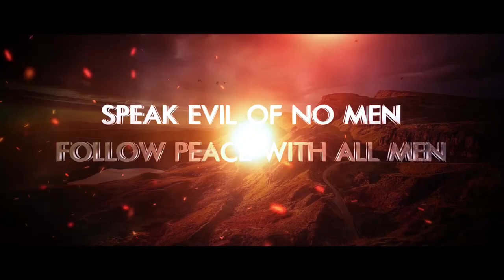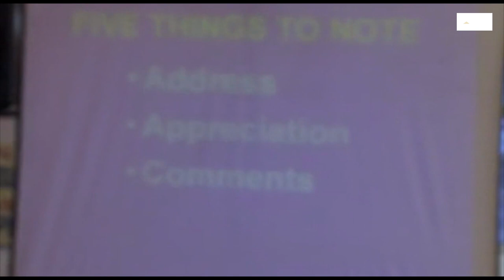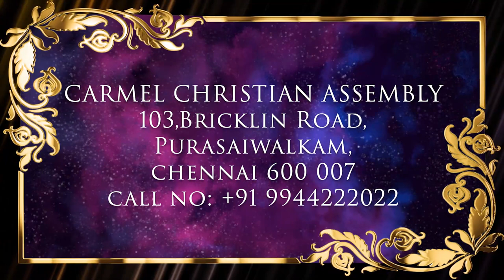WHAT IS TOMORROW? | 2006 | DAY 6 | முடிவுகால சபை | MSG | Tam | Pr Robert Simon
முடிவுகால சபை | BIBLE STUDY | Mudivukala Sabai

Message Title / தேவ செய்தி தலைப்பு: முடிவுகால சபை | BIBLE STUDY | Mudivukala Sabai

முடிவுகால சபை | BIBLE STUDY | Mudivukala Sabai | தமிழ் தேவ செய்தி | முனைவர் இராபர்ட் சைமன் | கர்மேல் ஊழியங்கள் | Tamil Message | Pr. Robert Simon | Carmel Ministries

Our Address:
Carmel Christian Assembly
103, Brickkiln Road,